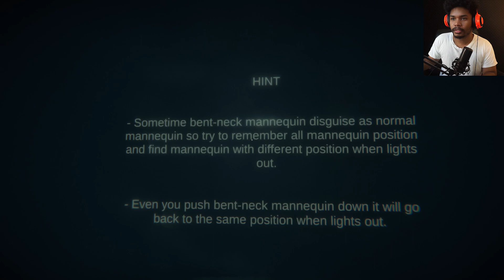The Platform Horror Game | THE MANNEQUIN CHALLENGE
passing from one level to another just to detect  broke neck mannequin